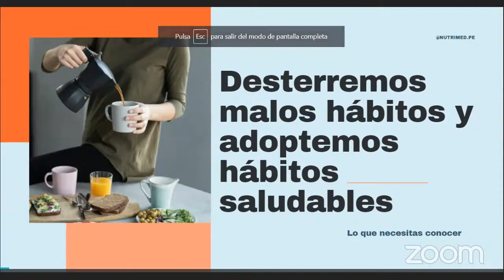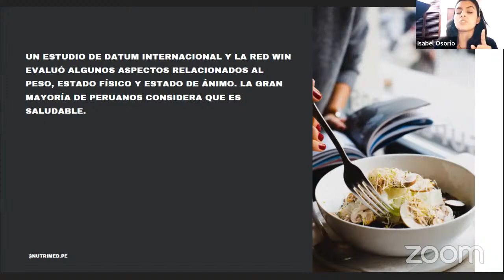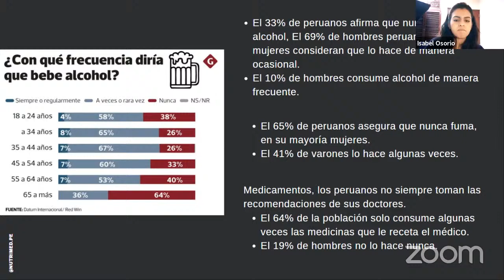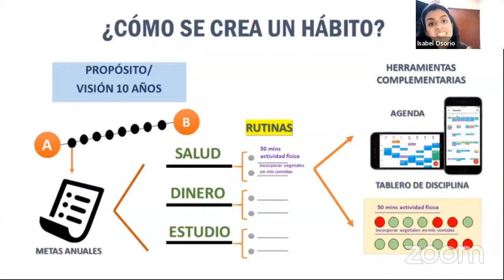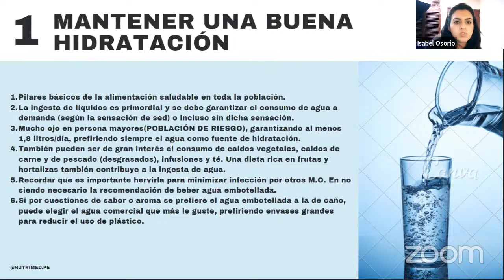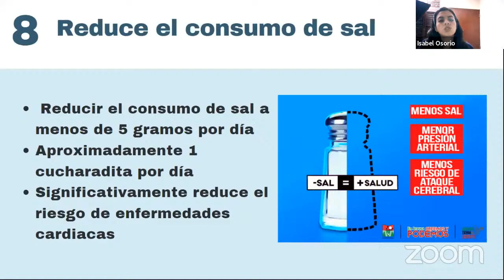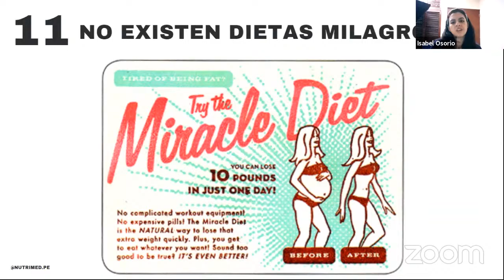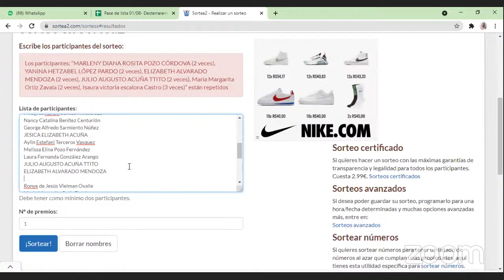Desterraremos malos hábitos y adoptemos hábitos saludables